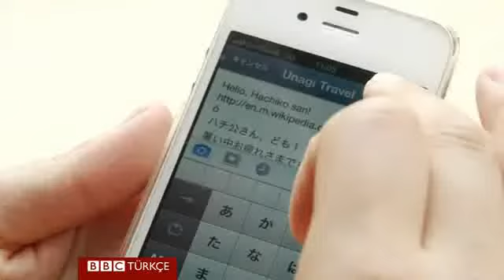Japonya'nın oyuncak turistleri - BBC TÜRKÇE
Japonya'da bir turizm firması, seyahat edemeyen kişiler için özel bir hizmet başlattı. Firma, bu kişilerin peluş hayvanlarını gezdirip fotoğraflarını sahipleriyle paylaşıyor. Şu ana kadar 400'den fazla peluş hayvan sahipleri yerine Japonya'yı dolaştı.